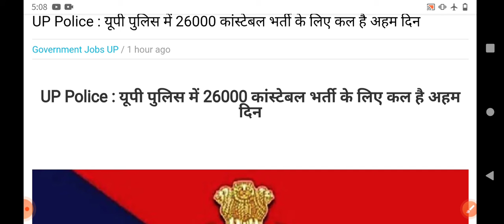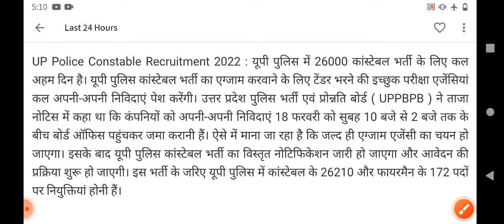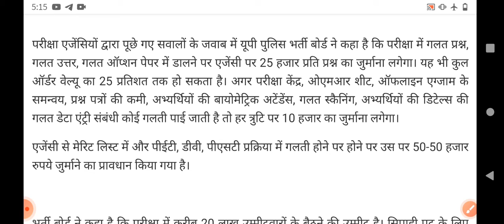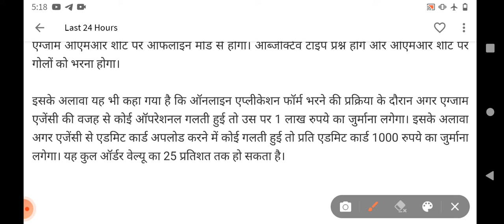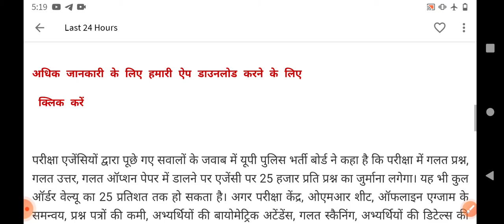up police 26210 bharti 2022 up police भर्ती khabar, up police new bharti 2022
jobs job today gov jobs job bank civil service jobs sarkari naukri sarkari naukri result sarkari naukari सरकारी नौकरी sarkari results best jobs govt jobs in india government job vacancies government vacancies latest government vacancies vacancy jobs in april 2022 vacancy 2022 latest govt job in February 2022, 2022 march 2022 jobs new vacancy 20222
hightlite videos

यूपी पुलिस की भर्ती कब निकलेगी 2022 में?

यूपी पुलिस में लड़कियों की हाइट कितनी होनी चाहिए
 पुलिस भर्ती 2022 कब निकलेगी
 लड़कियों की पुलिस में कितनी लंबाई होनी चाहिए
पुलिस की दौड़ कितने मिनट की होती है?
 यूपी पुलिस कांस्टेबल भर्ती कब निकली?
up police new bharti 2022
up पुलिस नई भर्ती 2022
up पुलिस भर्ती2022
up पुलिस बड़ी भर्ती 2022
up police new vacancy 2022
up पुलिस भर्ती 2022
sarakri job & job
up police all rank
up police asi
up a police
police lineup
up police bharti 2022 online form date
up police bharti result 2022
up police bharti news
up police bharti board sachiv
up police challan
up police c r
up police dv pst admit card
up police daroga
up police dgp
up police dsp list
up police daroga salary
up police dv
up police diwali bonus 2022
up police day
up police e challan
up police expected cut off
up police emergency number
up police e fir
up police encounter
e challan up police app
up police form online
up police fireman
up police fir status
up police form date 2022
up police flag
f i r status up police
fir up police
online f i r up police
online fir up police
up police girl photo
up police gk pdf
up police gov job
up police gun name
up police gs
up police girl cut off 2022
up police helpline number
up police home page
up police head constable 2022
up police id card
up police inspector grade pay
up police in hindi
up police jobriya 2022
up police job 2022
up police jail warder 2022
up police jobs 2022
up police jtc list
up police k